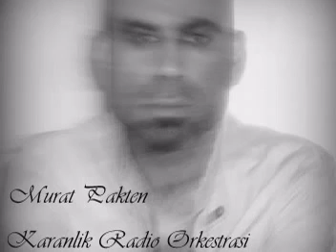Murat Pakten Karanlık Radio Orkestrası